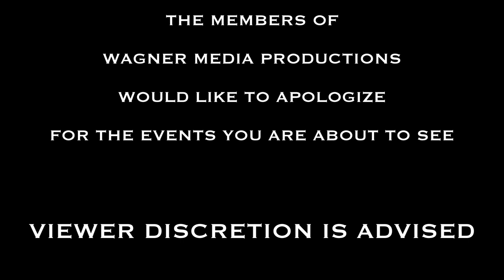Kung Fu Fighting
The Wagner media class is at it again with their brand new version of Kung Fu Fighting!

Filmed and edited by: John Madigan

Copyright Wagner Media Productions 2013